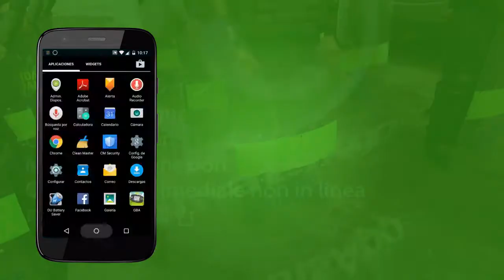CHAPA TU WHATSAPP Y DENUNCIA TU CHORO - SPOT